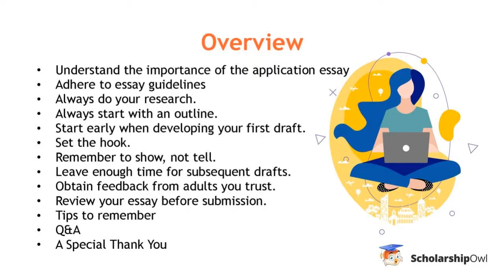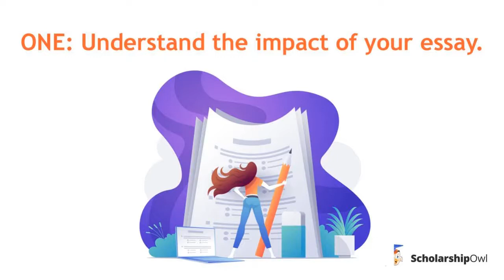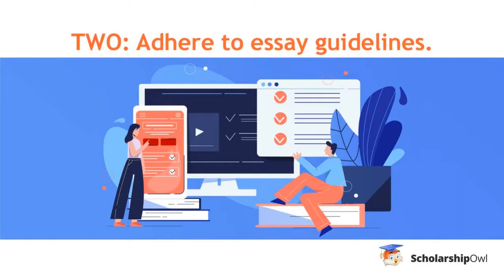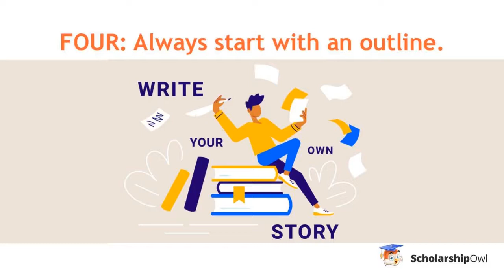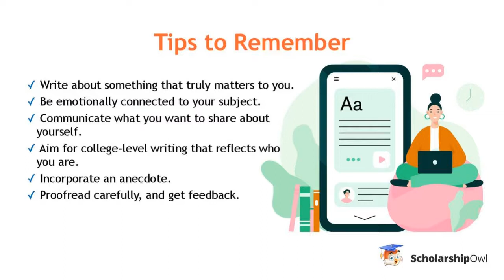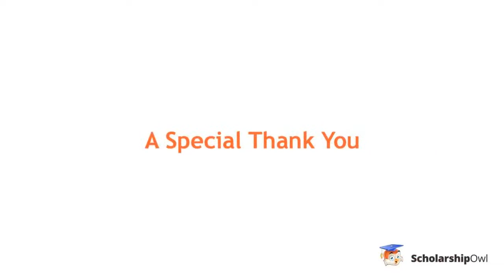Top 10 Strategies for Writing Stand-Out Essays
00:00 Start
3:48 Intro

6:00 Overview
6:58 Understand the impact of your essay
8:11 Adhere to essay guidelines
10:49 Always do your research
12:42 Always start with an outline
14:29 Start early when writing your first draft
15:20 Set the hook
16:09 Remember to show, not to tell
18:26 Leave enough time for subsequent draft
20:29 Obtain feedback
21:07 Review your essay
22:46 Tips to remember

24:50 Does ScholarshipOwl revise and edit essays ?

26:15 Halloween Contest

Questions from students
28:21 What to do if you exceed the work count while writing your essay?
34:57 Don’t use synonyms in your essay?
38:45 I have trouble with blank canvas, it’s sort of intimidating, but I just want to see if I can get further details on how to be not too specific and not too broad in a hook?
40:57 Would it be a good idea to get social media because I don’t know how many scholarships use that, is it a good thing to have ?
46:24 How do you start with a “bang” in your essay?
53:18 “I’m quitting dance to go to college and I also have mental health issues. Should I write my essay about mental health issues and stress and make it positive or it should be more negative ?
1:01:18 Is my topic too common ?
1:12:52 What’s the best way to think like an admissions officer?
1:15:54 With today’s contentious political climate, how do I fit that into an essay without accidentally letting something slip forth in an officer that may disagree with my decisions.
1:18:24 Should I write an essay about my migration journey?
1:20:15 Any topics I should stay away from?
1:27:54 How can I make my skills and my attributes more impressive ?
1:31:15 I want to write about discrimination, would it be a bad essay ?
1:37:21 ScholarshipOwl membership ?
1:41:41 Essay proofreading ?
1:47:48 Sign Up troubles
1:51:35 End